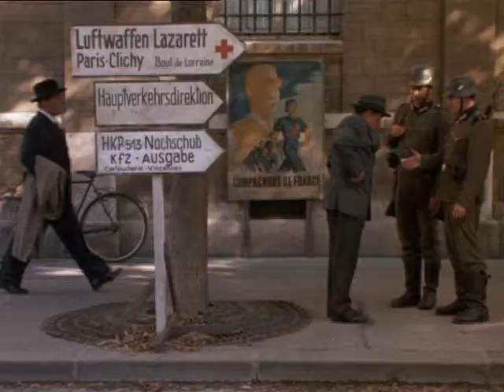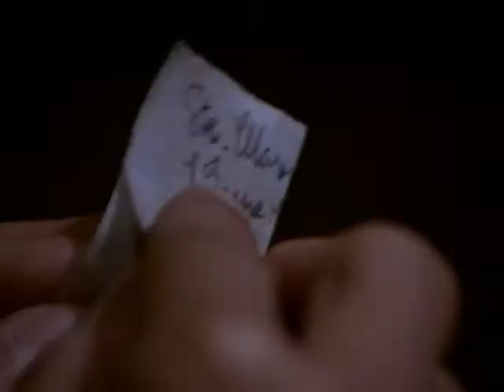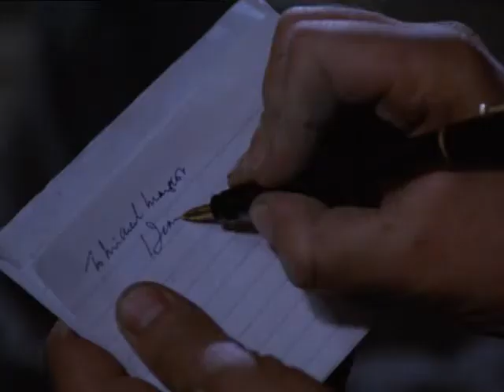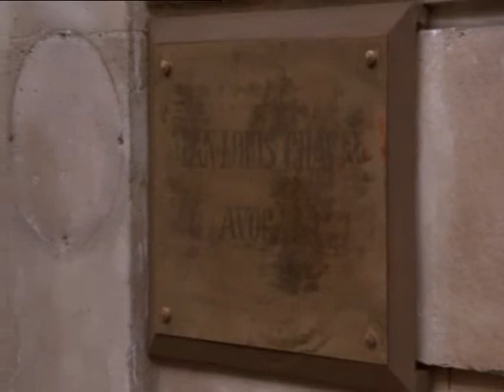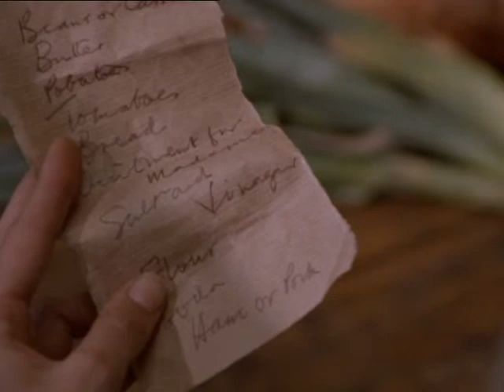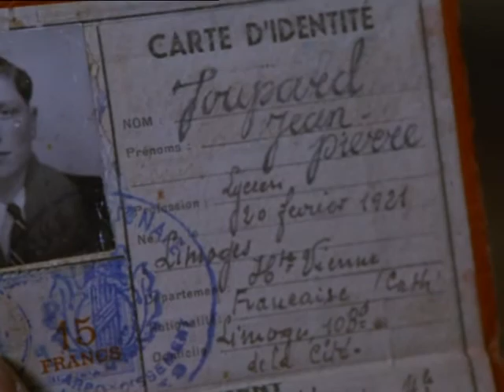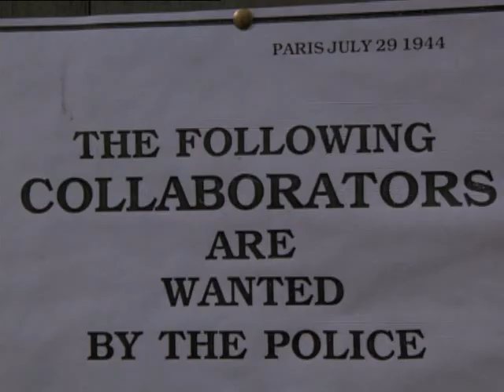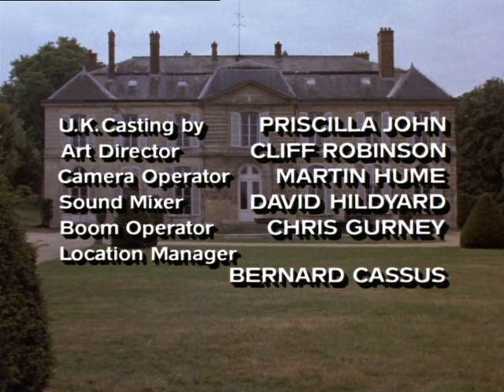1988 CUSTOM DVDRiP HUN XViD TiGeR